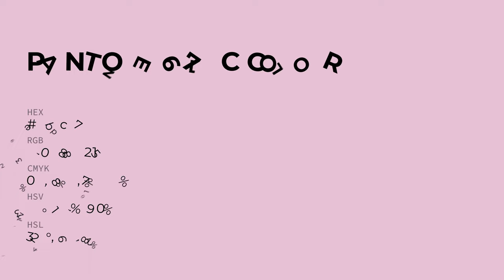color e6bcd7 hex color - Violet color - Cool color e6bcd7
What color is ? e6bcd7 hex color - Violet color - Cool color e6bcd7

Hex e6bcd7 Color Code is also known as color.

Hex e6bcd7 Color code in RGB color code model is created after adding 90.20% red color, 73.73% green color and 84.31% blue color.
Hex e6bcd7 Color code in CMYK color (process color) code model is generated after subtraction of 0% cyan, 18% magenta, 6% yellow and 9% black.